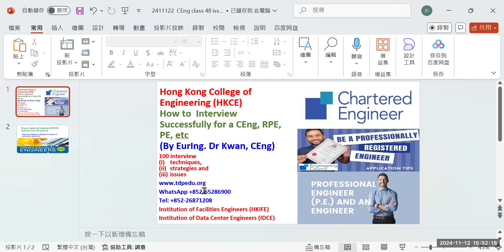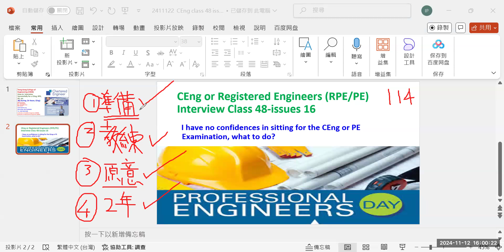HKCE 2411122 CEng Interview class 48 Issues 16